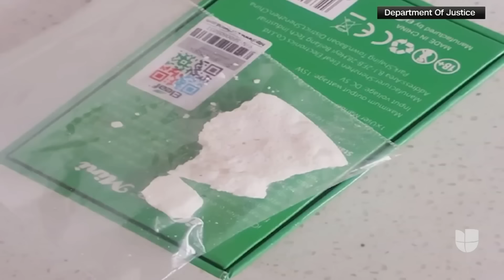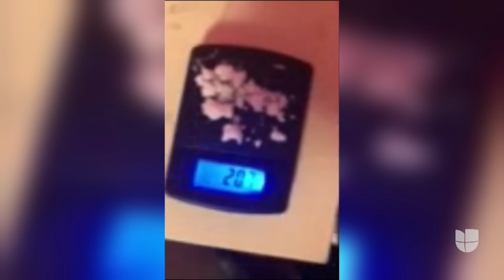Juicio a Hunter Biden: exnovia asegura que el hijo del presidente consumía drogas cada 20 minutos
En el tercer día del juicio contra Hunter Biden testificaron su exesposa, Kathleen Buhle, y su exnovia Zoe Kestan. Buhle contó que su matrimonió terminó después de 25 años debido a las drogas y al alcohol. Por otro lado, Kestan reveló fotos intimas del hijo del presidente y detalló que él se drogaba cada 20 minutos.

Maity Interiano